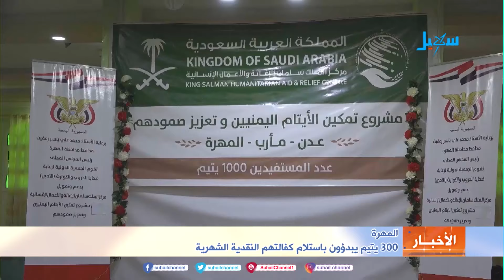نشرة الأخبار (الرابعة مساءً) 4-2-2021